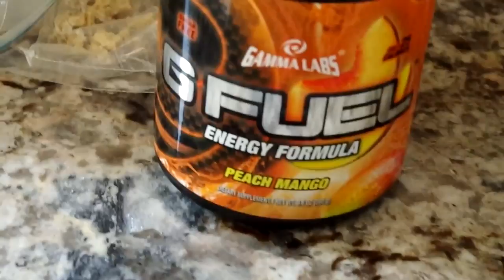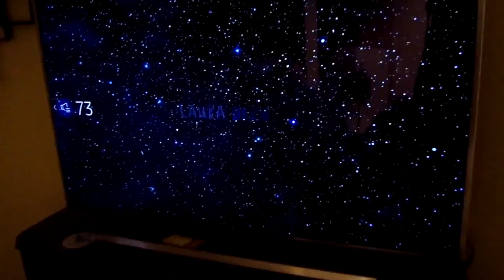The Walk Through The Woods (CVT #17)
Had a pretty fun day going for a walk then just chillin watching some movies, hope you enjoyed. Thank You.

Use Code: SynOpsis X
Cinch Gaming: